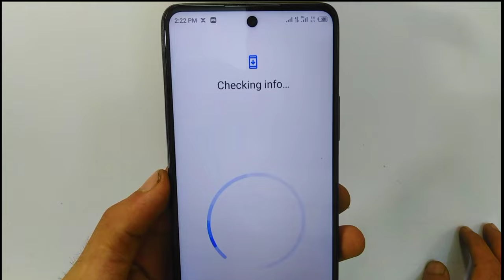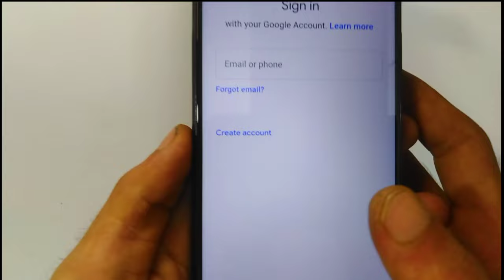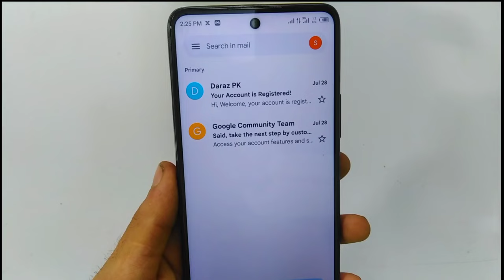How to Create a Google Account on Android Phone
How to Create a Google account || How to Create a Gmail account || How to Create a Email account

about?
In this video I'm going to show you how to create your Gmail google email account on mobile phone